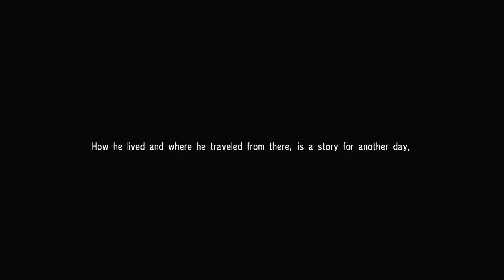Soul Calibur IV The Apprentice Story mode